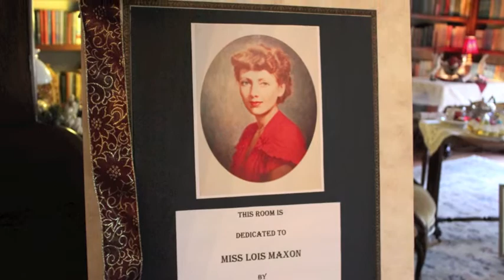Wesley house at Eden Gardens State Park decorated for the 2011 holidays